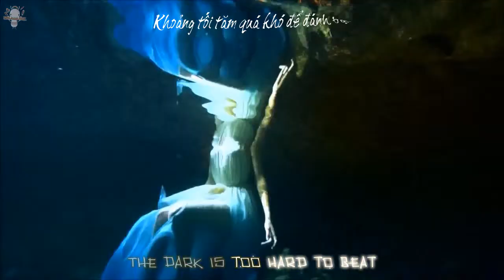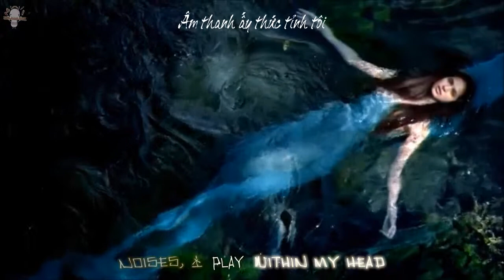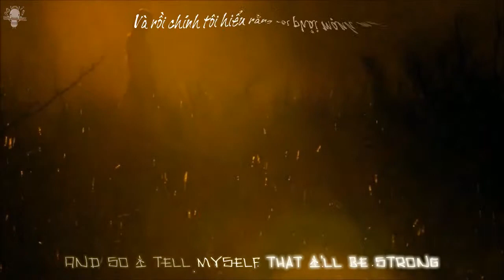Một lần nữa làm lại...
Artist: Caitlin Michelle( the Voice US 2012 season 3)
Title: Lights
Viettrans : Mối
Made video: Mối.